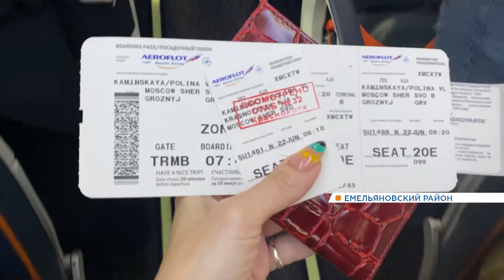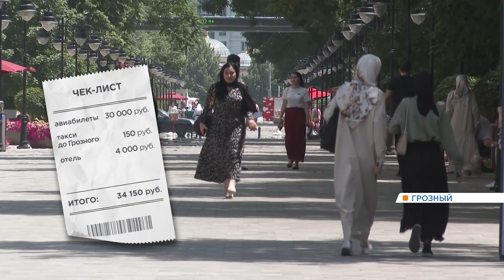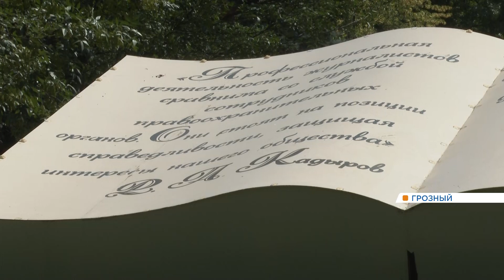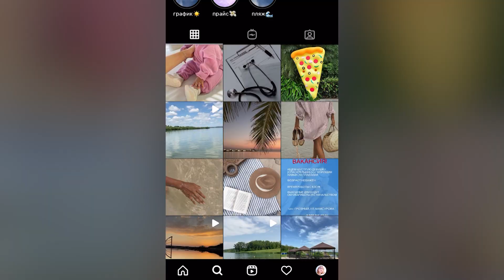«Наше лето»: отдых в Чечне — 1 серия